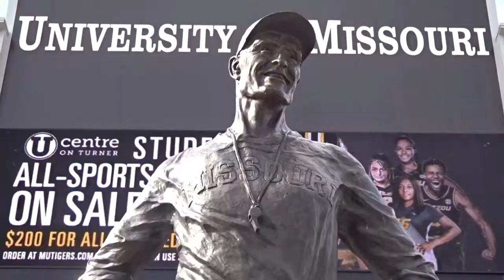Mizzou Broadcast Short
Ever wonder what its like to work in sports media at the University of Missouri. Well here's a short video showing what its like.